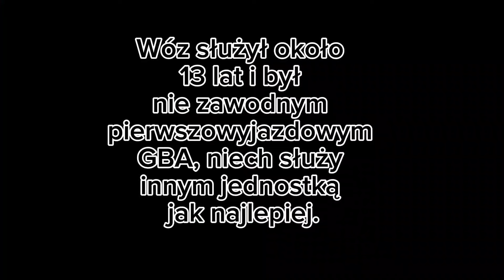Film pożegnalny 304[W]21 GBA 2/16/2,5 Pr 750 Renault Midlum z JRG 4 Warszawa.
Żegnamy legendarną midlumkę z warszawskiej 4, samochód służył około 13 lat i zasługuje na strażacką emeryturę. Renault zostało zastąpione nową scanią GBA-RT od Wiss.